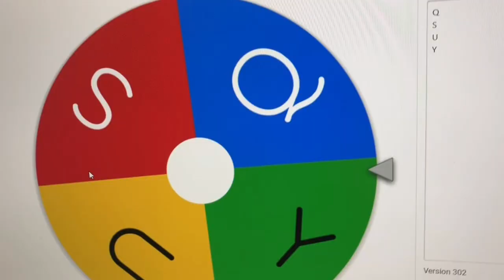BFLOTWML 4: Up the Stares/I Missed Q